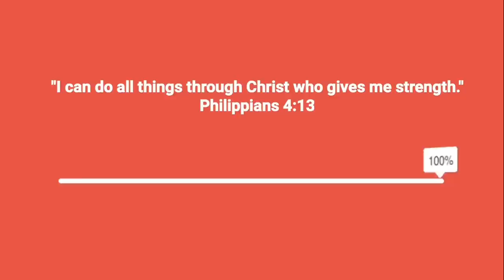BOCAUE: 8K LANG MAY DALMATIAN PUPPY KA NA! | AMERICAN BULLY 7K LANG! BOCAUE PET MARKET LATEST UPDATE